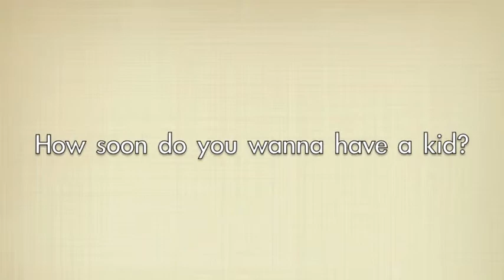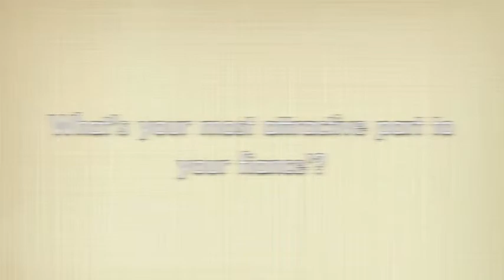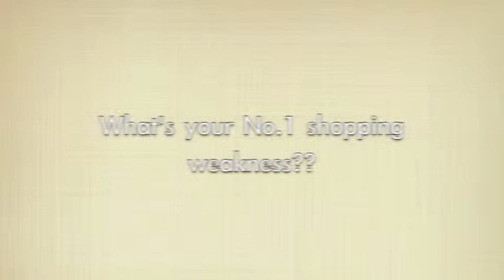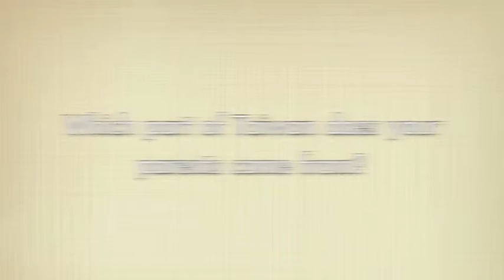Ming Shan Do you Know